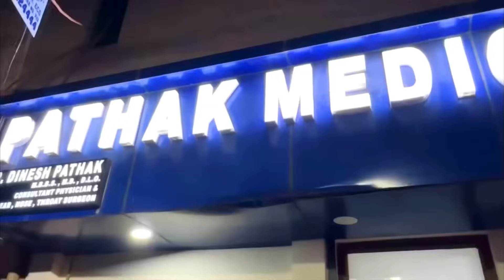Ghar aaye 2-2 mehmaan😍 | humko mili double khushkhabri😃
Hello dosto,

Aaj hmare ghar me aa rhe hai kuch khaas mehmaan, aur unke liye divya ne khane me kiya bohot khaad intezam😍

Sweet Family
Family
Family Vlogs
Vlog
Vlogs
Vlogging channel
Pahadi Family
Pahadi
Pahadi Family Vlogs
Uttrakhandi Family
Kuriyal Family Vlogs
Daily Vlogs
Delhi Vlogs
Uttrakhandi Family Vlogs
Uttrakhandi Vlogs
Uttrakhandi
Uttrakhand
Fun Vlogs
Entertaining Vlogs
Joyful Vlogs
Lunch
Rajma Chawal
Party Vlog
Samosa Party
Guest
Rahul Kuriyal
Rahul Kuriyal Vlogs
Divya Sundriyal Vlogs

Note: All the Music/Song used in this video belong to the owner🙏🏻